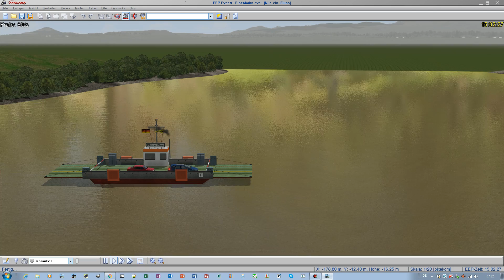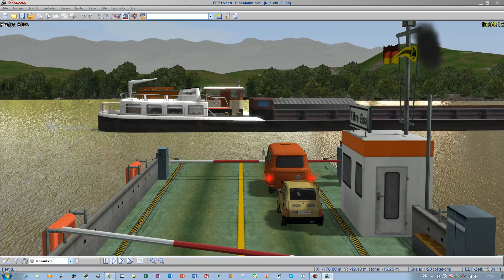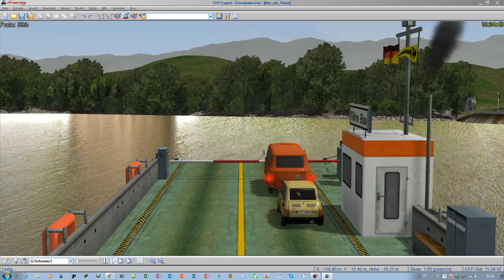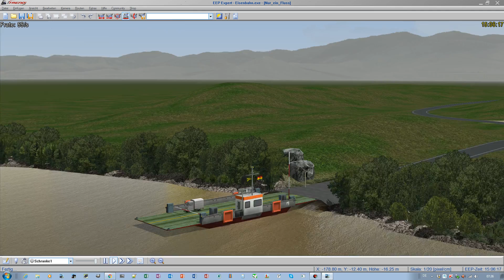EEP Fähre Elsa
Kleines Diorama zum Testen der Beladung von Fähren